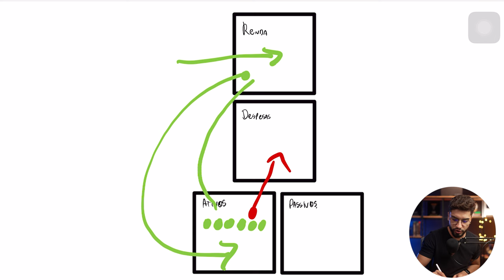Por Que os RICOS Ficam Cada vez Mais RICOS?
Você já se perguntou como sua mentalidade afeta suas finanças?

Muitos não percebem, mas a forma como pensamos pode ter um grande impacto em nossa renda e riqueza.

Pesquisas apontam que nossa mentalidade, composta por atitudes e valores, molda nossos comportamentos e decisões.

Isso inclui as escolhas profissionais que fazemos e como reagimos a crises e desafios.

Uma mentalidade voltada para o crescimento, superação e transformação é crucial para o sucesso financeiro e pessoal.

Essa perspectiva sugere que mudar a forma como pensamos pode mudar como percebemos o mundo, agimos e alcançamos objetivos.

Nossa visão sobre o dinheiro e a riqueza tem um papel significativo em nossa jornada financeira. Reconhecer e adaptar nossa mentalidade pode ser o primeiro passo para alcançar a prosperidade.

✅ Aprenda a fazer de 5 a 6 dígitos por mês através da internet:

Sumário:
00:00 Introdução - Fim dos Vídeos Curtos?